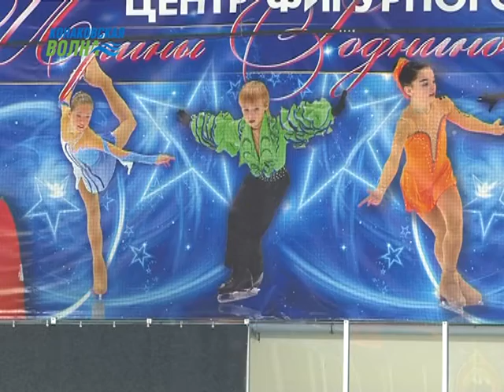Традиционный турнир по фигурному катанию "Конаковские узоры"